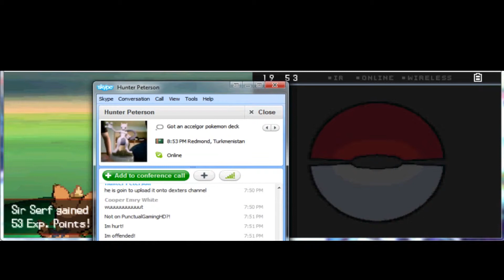pokemon white with Delta E5 Cheren, you douche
dual commentators adventuring through the epic Pokemon universe of black and white using only what they and bulbapedia knows to try and be as OP as possible and defeat the elite four ... sub to follow this story further :D